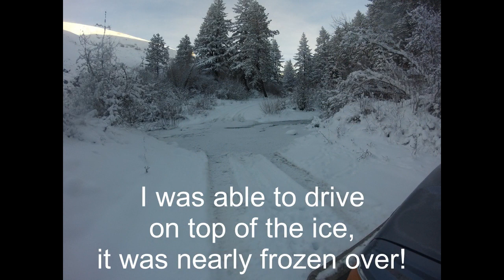quick trip in 2 degrees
My friend wanted to grab his 3 wheeler and dirtbike to work on this winter in his garage, so we made it up there to get it.